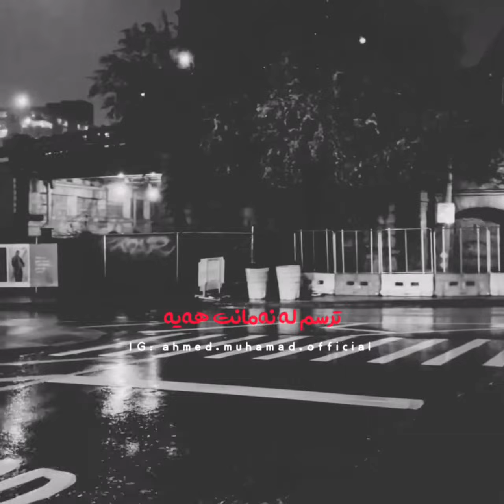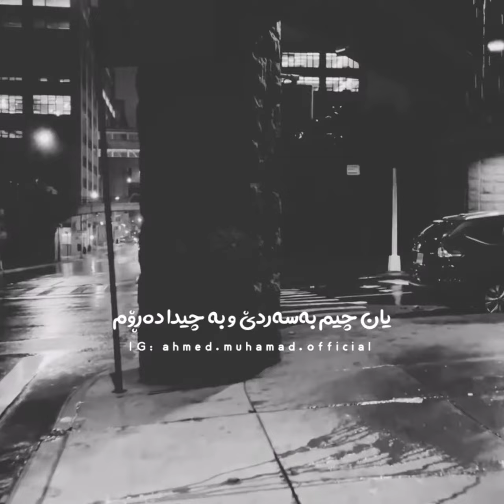بەجێت دەهێڵم _ ئەحمەد محەمەد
بەجێت دەهێڵم "
دەزانم سەخت دەبێ ئەو وشەیە بۆت
چونکە هەمیشە دووبارەت دەکردەوەو پێمت دەگووت
ترسم لە نەمانت هەیە ، دەترسم خولەکێک بێ خۆتم بکەی ، مەڕۆ لام بمێنەرەوە  بێ تۆ باش نابم
ببورە کە بێ ئەوەی گرنگی بەم حاڵەت بدەم جێت دەهێڵم
ببورە کە ئیتر نوقمی ناو خەمت دەکەم ئەی جوانترین کائینی دونیا
ببورە کە بیرکردنەوەو خەیاڵە جوانەکانت ڕەش پۆش دەکەم
ئەو ماڵە جوانەی بە خەیاڵەکانمان دروستمان کردبوو ئێستاش منم وا وێرانی دەکەم
کۆتایی ئەو ئەشقە کە قەرار بوو هەرگیز کۆتایی نەیێ کەچی من وا کۆتایی پێ دێنم
ئەسڵەن گوێ بەوە نادەم چەندە سەخت دەبێ بۆم
یان چیم بەسەردێ و بە چیدا دەڕۆم
ئاگاداری خۆتبەو کەسێکی تر بێنە جێگام هەرگیز نەکەی خەفەت بخۆی
ماڵئاوا "  بەجێت دەهێڵم "

✍️نووسین و خوێندنەوەی : ئەحمەد محەمەد
ئێدیت و دیزاینی ڤیدیۆ : @realsharo
ــــــــــــــــــــــــــــــــــــــــــــــــــــــــــــــــــــــــــــــــــــــــــــــ